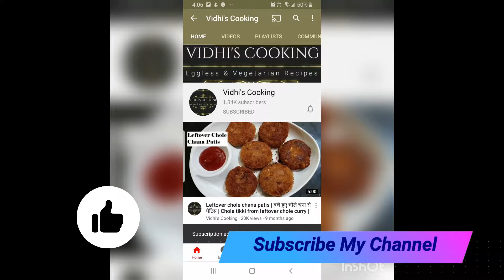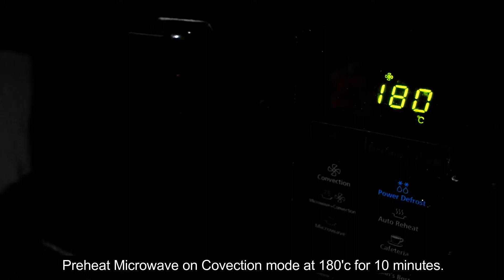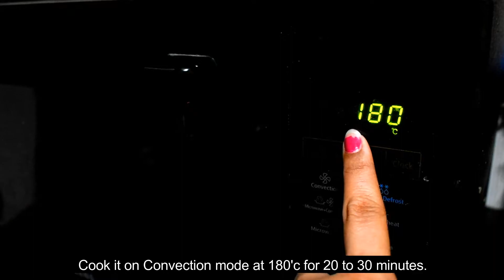Subway Bun in Kadhai & Microwave Oven Convection mode|कढाई में सबवे बन |Eggless Bun Recipe in kadhai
Hare chane ki sabji | Green Chick Peas Curry | Choliya ki Sabji | Tasty Easy Hare Chane ki Sabji